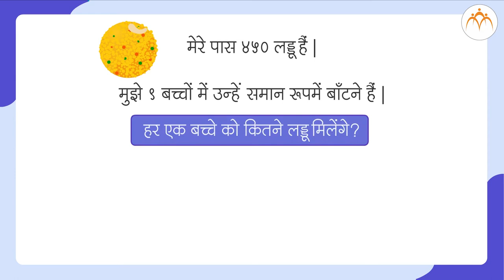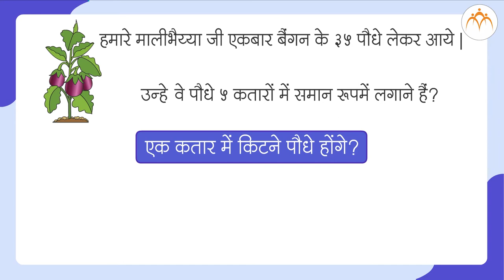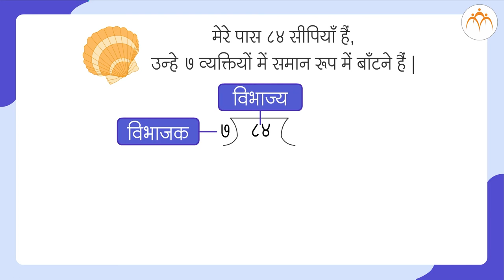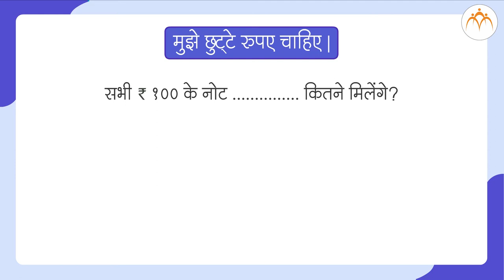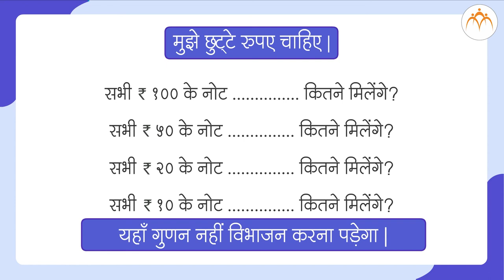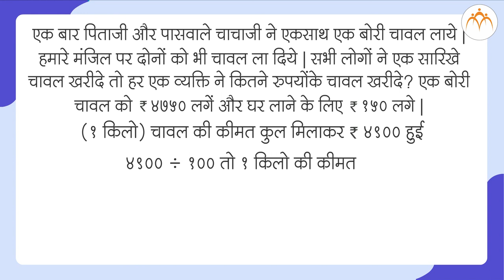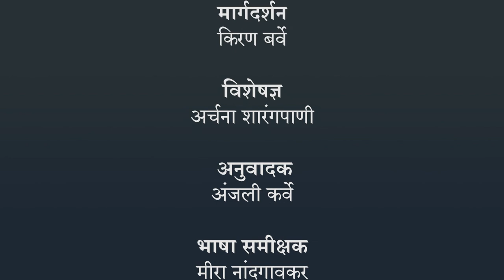विभाजन पर शब्द समस्याएं | 4th गणित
विभाजन पर शब्द समस्याएं, , Class 4, Jnana Prabodhini, Maharashtra Board,